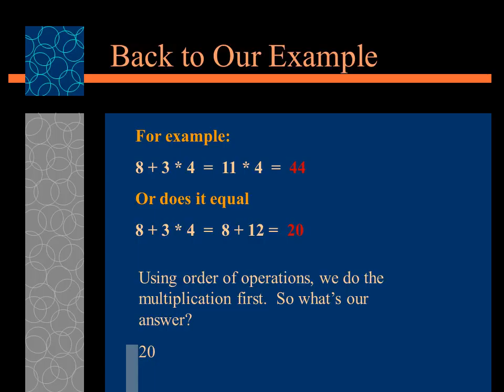Order of Operations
Order of operations are a set of rules
that mathematicians have agreed to
follow to avoid mass CONFUSION
when simplifying mathematical expressions
or equations. Without these simple, but
important rules, learning mathematics would
be maddening.
Complete Multiplication and Division from Left to Right
Complete Addition and Subtraction from Left to Right
Key points to remember that will give audience confidence or improve morale

Твір "Order of Operations", створений Yuriy Kokotsky ліцензовано за ліцензією Creative Commons Із Зазначенням Авторства 4.0 Міжнародна.